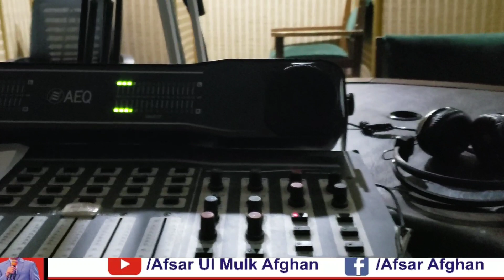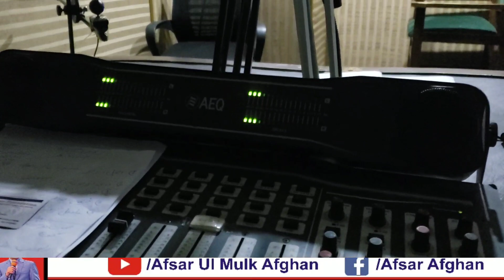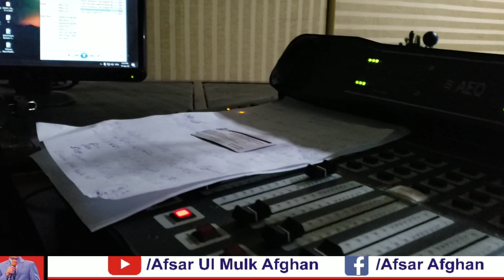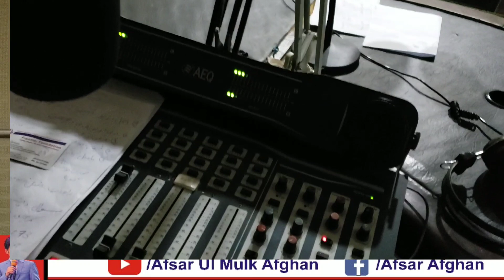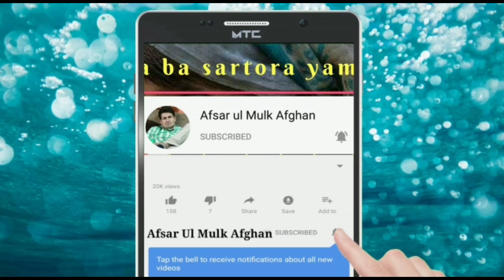Pakhtunkhwa Radio Program Pas E Manzar